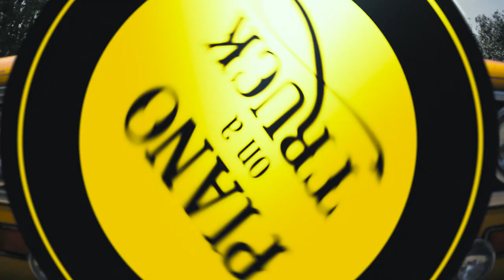Piano on a Truck. Official commercial video.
Directed and Post-produced by Marcelo Martin.
Produced by Jacques Ferland.
New Orleans Music.